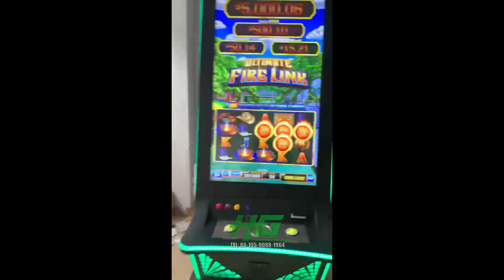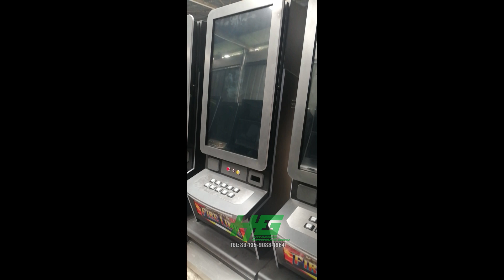Fire Link HD Version 8 in 1 Ultimate Vertical & Curved 43 Inch Touch Screen Slot Gambling Game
Fire Link HD Version 8 in 1 Ultimate Vertical & Curved 43 Inch Touch Screen Slot Gambling Game For Sale